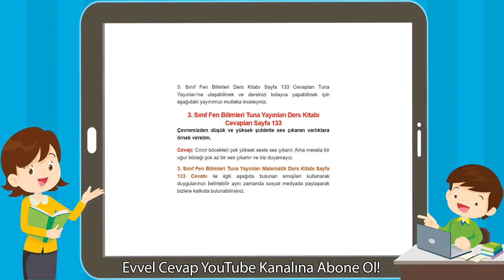3. Sınıf Fen Bilimleri Tuna Yayınları Ders Kitabı Cevapları Sayfa 133